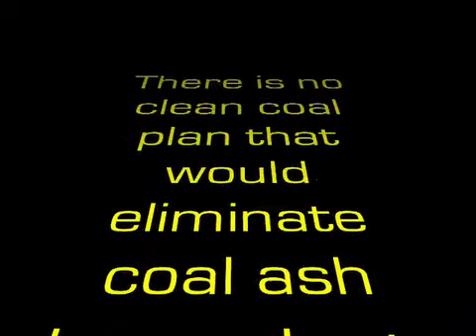Clean Coal? Not With Coal Ash Spills Like These.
Even if Clean Coal proponents could ever manage to invent an economical process for sequestering carbon dioxide. Coal burning power plants would still create huge lagoons of toxic coal ash sludge like the one that spilled in Harriman, Tennessee in December, 2008. That's not the only coal sludge spill America has suffered from, either - not by a longshot.